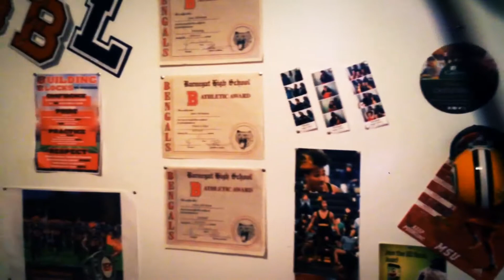TŁIL preview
A teens summer documented.